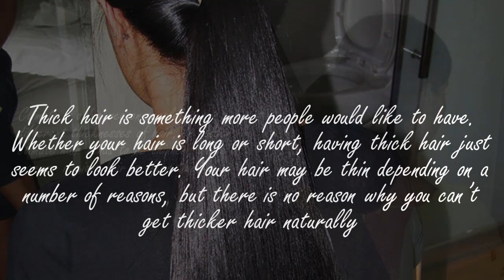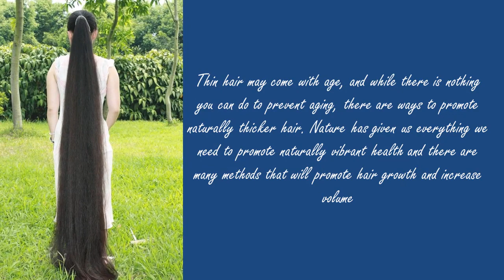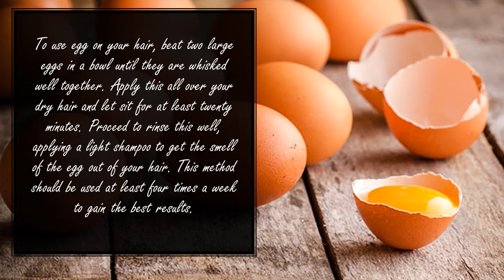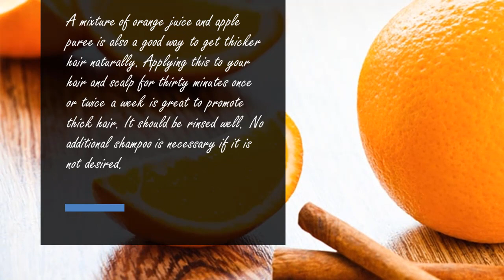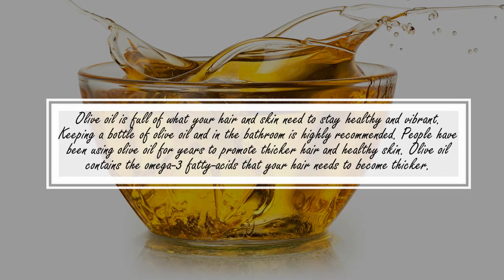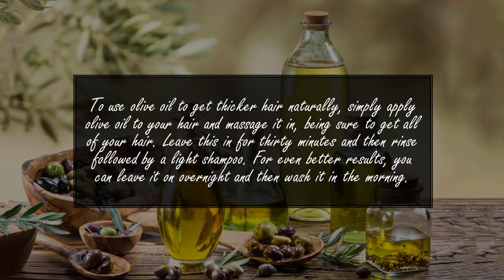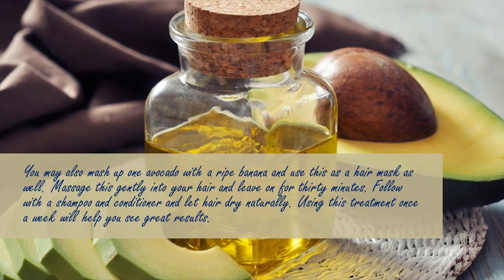How To Grow Long and thicken Hair Naturally and Faster at Home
Hello Friends! Today I will tell you about, How To Grow Long and thicken Hair Naturally and Faster at Home. 100% Work | Magic Hair Growth Treatment.
So Let’s get Start. Please watch this video till end for more benefits.

Thick hair is something more people would like to have. Whether your hair is long or short, having thick hair just seems to look better. Your hair may be thin depending on a number of reasons, but there is no reason why you can’t get thicker hair naturally. Climate is a big reason people have different thicknesses of hair. In colder climate hair tends to be thinner, while in warmer regions hair is often thicker.

More Home Remedies Tips:-

#7 Best Tips for Fair and Glowing Skin in Winter Season 100% Work | Natural Ayurvedic Home Remedies

Best 5 effective Home Remedies for Lifting your Breast in a Natural way at Home

Daily Skin Care Routine | Skin Care Tips | Natural Ayurvedic Home Remedies 💋💇

Put Garlic Under Your Pillow and This Will Happen to You in few time | Home Remedies